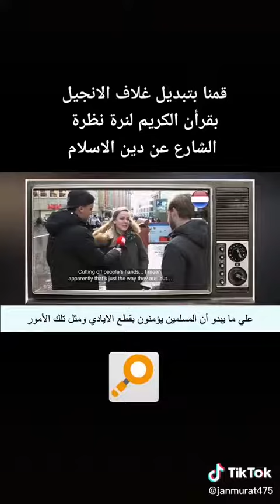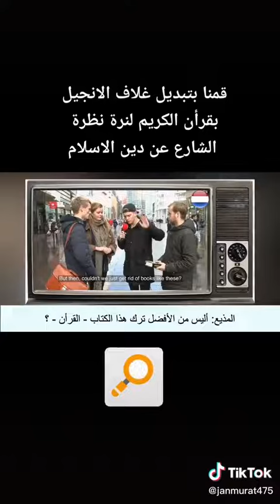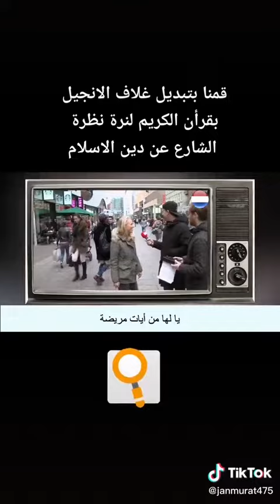قرؤا نصوصا من الإنجيل و اوهموا الناس انهم يقرؤون من القرآن الكريم شاهد ردات الفعل!!!